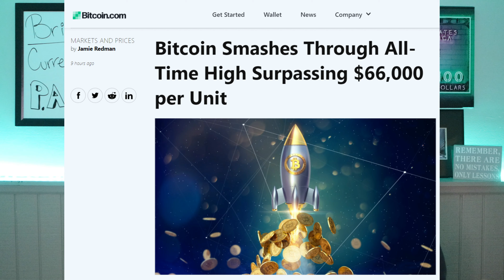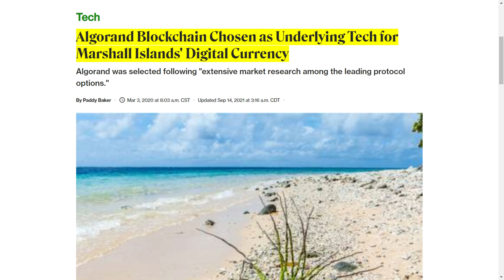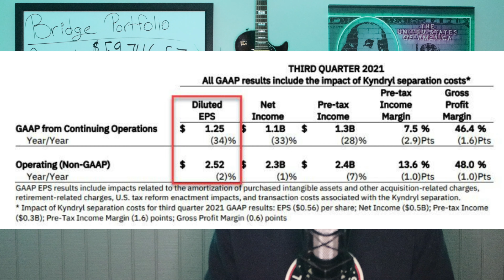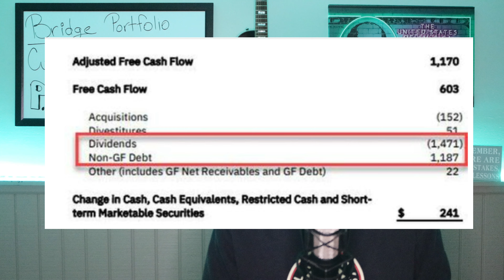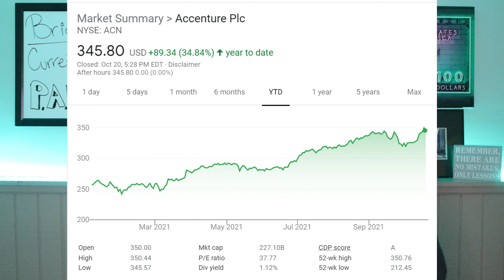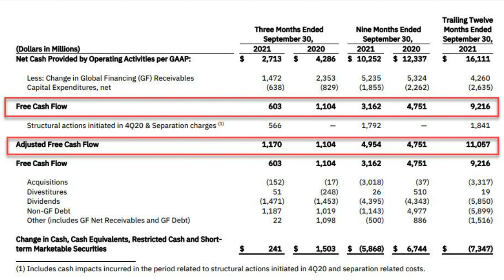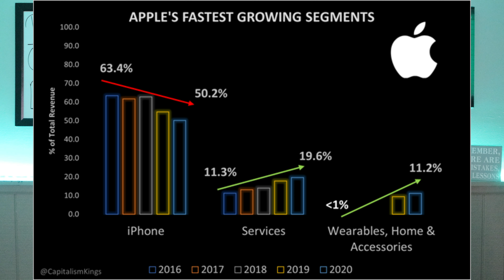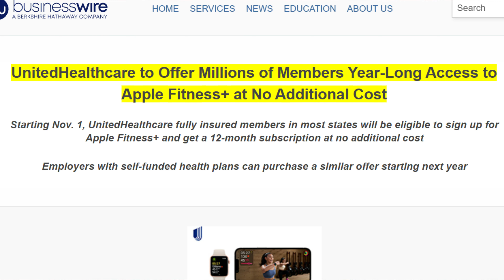*PODCAST* ~ Is IBM A Stock To Buy? Dividend Cut Coming?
Apologies for the blurry video! The auto-focus will be corrected.
I usually don't put out a video version of the podcast, but I though this was appropriate and important enough. So while I may be blurry, I've added in some pictures to break it up. Thanks for your understanding and making me a part of your investing journey.

Timestamps-
00:00 Bitcoin ATH & My First BTC purchase!
03:40 IBM Stock Earnings Reaction
11:04 Putting IBM money into Apple?